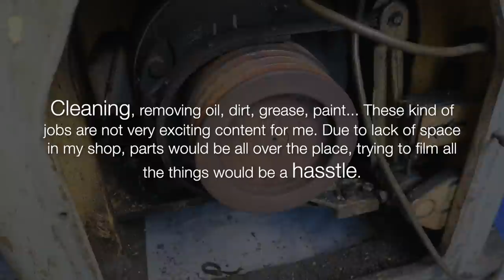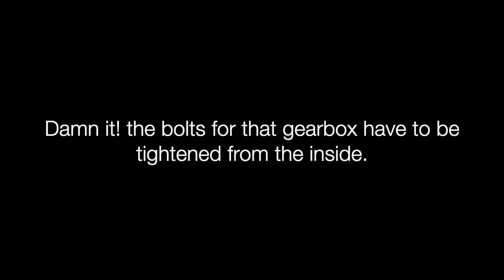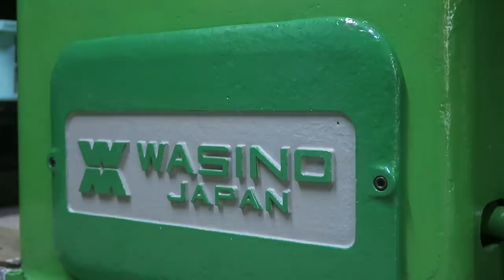Lathe restoration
Hope you guys enjoy the video. Been too busy last few months but really happy that i finally finished this restoration project - (WASINO 550 - made in Japan - 5 horsepower)